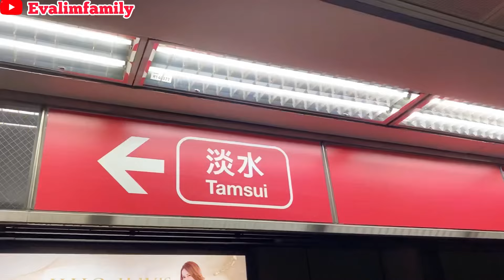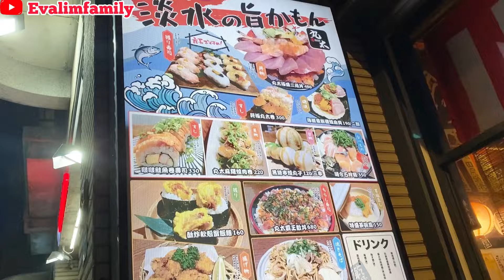REAKSI ANAK SAMBUNGKU DI BELIKAN TAS ||MAKAN MALAM DI TEMPAT KERJA ANAK ||TAIPEI